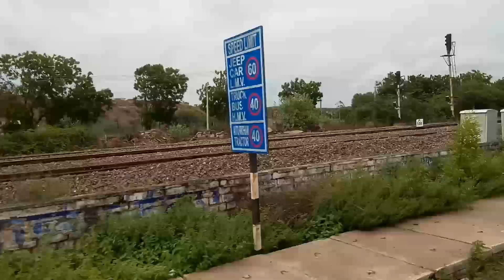Jodhpur To Nagur in Private Bus 🚌 | My Lock Down First Journey Video in Bus | Lokesh Singh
Lokesh Singh

Hello Views enjoy the journey video The Best Journey Of Channel Thanks

A Short Film - Lokesh Singh

A Film By - Lokesh Singh

The Must Beautiful Song 💕😁💑

the Must have hits song 🎶

          🌟 Thanks Friend